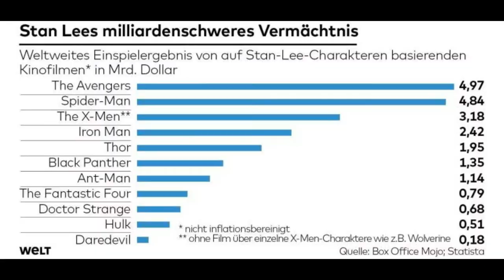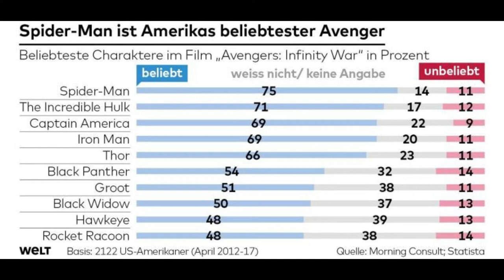SPIDER-MAN aus MCU verbannt | Steit zwichen Sony und Disney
SPIDER-MAN aus MCU verbannt | Steit zwichen Sony und Marvel
SPIDER-MAN aus MCU verbannt
Meine Kamera (*)

Spider-Man verlässt das MCU: Streit zwischen Sony und Disney eskaliert

"Far From Home" war offenbar der letzte Auftritt von Spider-Man im Marvel Cinematic Universe. Grund dafür ist ein Streit zwischen Sony und Disney. Doch es gibt noch Hoffnung.

"Spider-Man: Far From Home" (Kinostart: 4. Juli 2019) könnte der letzte Spider-Man-Film im MCU gewesen sein.

Das Marvel Cinematic Universe (MCU) sorgte in den vergangenen Jahren mit seinen Superhelden-Filmen für reihenweise Kinoerfolge weltweit. Mit Spider-Man könnte ein Charakter jedoch nun wieder aus der Welt der Avengers verschwinden. Denn die Rechte an dem Superhelden liegen nicht bei Marvel, sondern bei Sony - was nun für einen Streit mit Marvel-Mutter Disney sorgt.

Natürlich geht es dabei um Geld: Laut einem Bericht von Deadline streiten Sony und Disney um die Aufteilung von Produktionskosten und Gewinn der zukünftigen Spider-Man-Filme. Beim bisherigen Deal erhalten Marvel und Disney 5 Prozent der Einnahmen an den Kinokassen. Nun verlangt Disney allerdings, dass die kommenden Spider-Man-Filme als 50-50-Co-Produktionen umgesetzt werden - was Sony wiederum ablehnt.

Als Konsequenz daraus wird Marvel-Chef Kevin Feige nicht mehr als Produzent der kommenden zwei Spider-Man-Filme mitwirken. Gleichzeitig würde dieser Bruch bedeuten, dass Spider-Man nicht mehr Teil des MCU wäre und künftige Marvel-Filme ohne den Charakter auskommen müssten. Im Gegenzug würden allerdings auch keine MCU-Helden wie Iron Man, Thor oder Hulk mehr in den Spider-Man-Filmen auftreten können.
"Far From Home" bricht Sony-Rekord

Bei dem Streit geht es um viel Geld. Avengers: Endgame wurde zum kommerziell erfolgreichsten Film aller Zeiten und befeuerte damit den folgenden Spider-Man: Far From Home. Dieser hat in dieser Woche James Bond 007: Skyfall überholt und ist damit der kommerziell erfolgreichste Film für Sony Pictures.

Nun geht es also um die kommenden Spider-Man-Filme, von denen zwei in Arbeit seien sollen. Hierfür sollen auch Spider-Man-Darsteller Tom Holland und Regisseur Jon Watts noch unter Vertrag sein.

Sony ließ mittlerweile in einem Statement gegenüber The Hollywood Reporter verlauten, dass man enttäuscht sei über Disneys Entscheidung, Kevin Feige nicht mehr als Produzent für die Spider-Man-Filme einzusetzen. Sony hofft, dass sich das in Zukunft ändert, aber man verstehe, dass Feige mit den zahlreichen neuen Marvel-Produktionen für Disney viel zu tun habe.
Verhandlungen noch nicht beendet

Für Marvel-Fans gibt es jedoch noch einen Hoffnungsschimmer. Laut einem Bericht von comicbook.com sollen die Verhandlungen zwischen Sony und Disney noch nicht beendet sein. Demnach drehe sich der Streit vielmehr darum, welche Produzenten-Credits Feige in den zukünftigen Spider-Man-Filmen erhalten würde. Auch die Spin-Offs Morbius und Venom 2 könnte dies betreffen.

Das letzte Wort in der Angelegenheit ist also noch nicht gesprochen. Wir halten Sie über weitere Entwicklungen auf dem Laufenden.